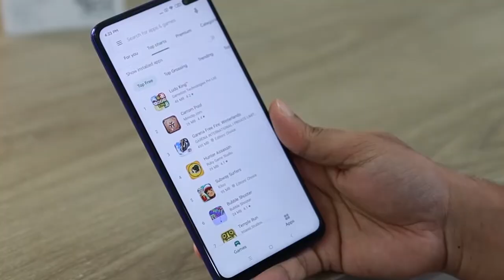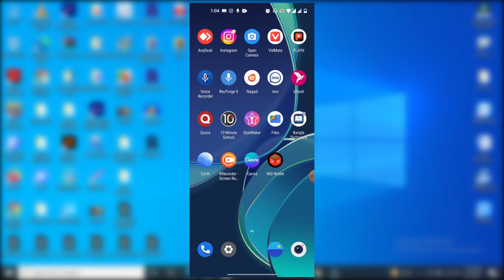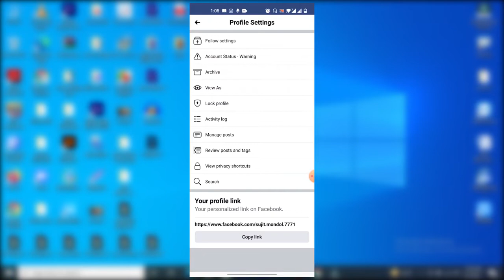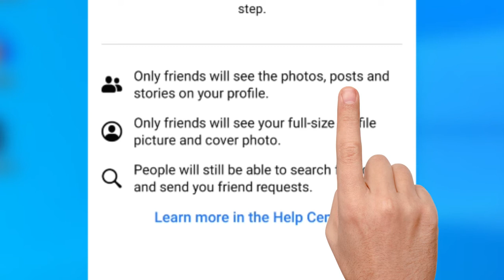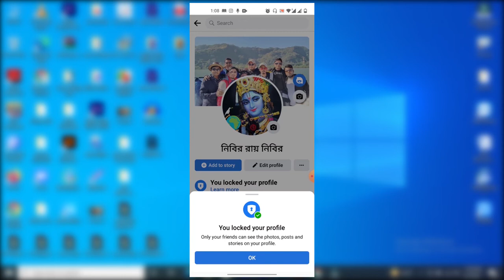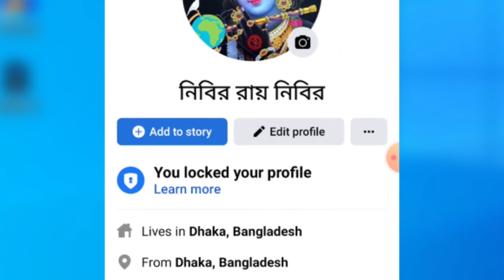How To Lock Facebook Profile 2022||ফেইসবুক প্রোফাইল লক করে নিন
This is a youtube bangla tutorial channel, basically focused how to success as a youtube creator, graphic designer using photoshop and illustrator, web designer, video maker, make money online or more precisely how to make money on youtube.
Save & Service IT channel will deliver all the youtube bangla tutorials on perfect time.
ফেইসবুক প্রোফাইল লক করে নিন||
In this video I will show to lock facebook profile. Locking your facebook profile you can safe your facebook account. If you not lock your profile then anyone can download your profile pic and can make a fake facebook account using your facebook picture.